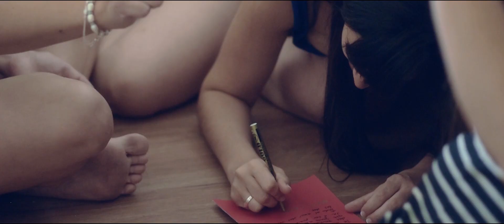TRAILER NATI E PABLO LEGENDADO